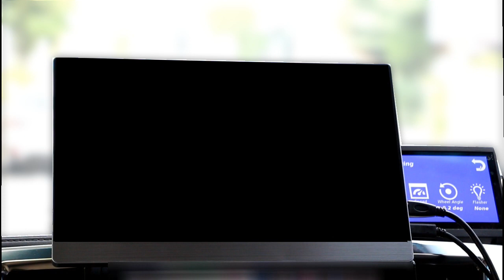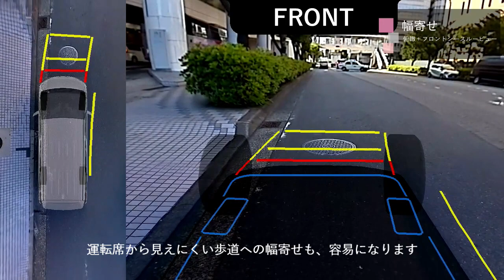全周囲立体モニタシステム "OMNIVIEW"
「全周囲立体モニタシステム"OMNIVIEW"」は、車両の前後左右に取り付けたカメラの画像を3Dモデルで合成することにより、全方位を自由な視点で表示が可能なシステムです。